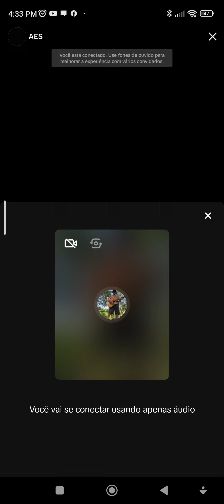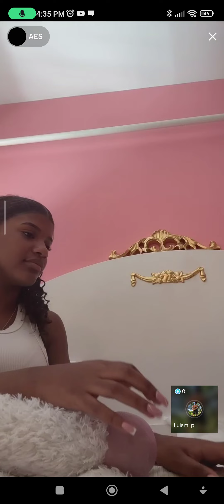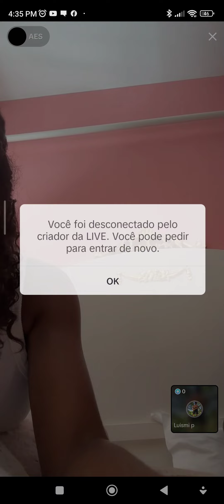nao sei cavaliar talentus